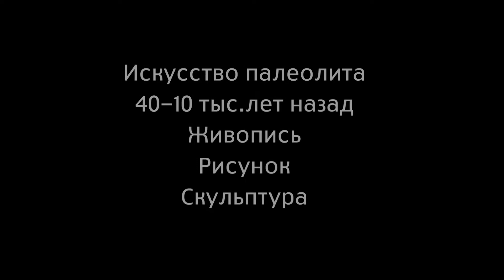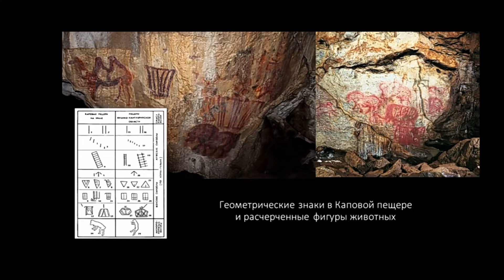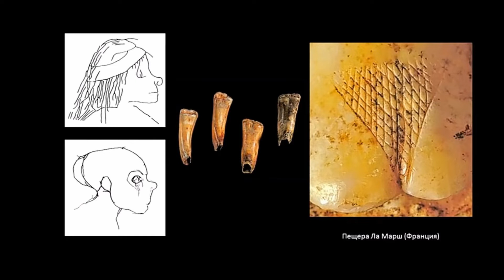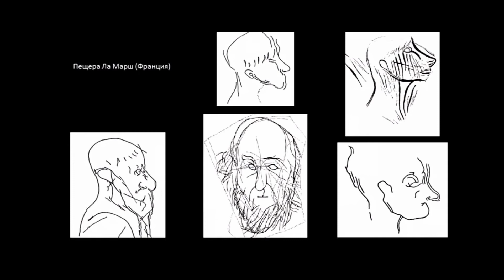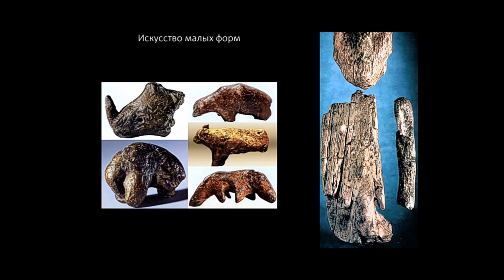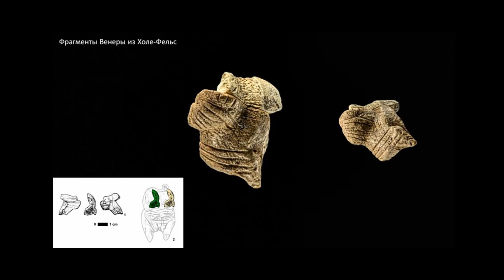Искусство палеолита - живопись, рисунок, скульптура